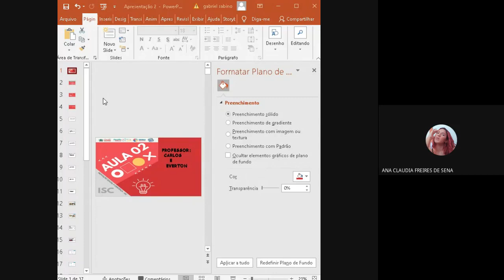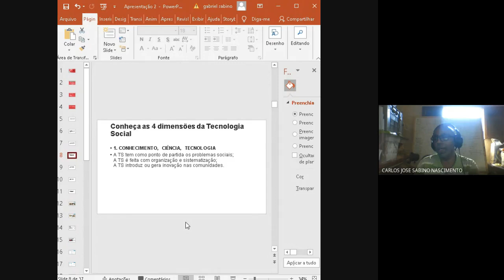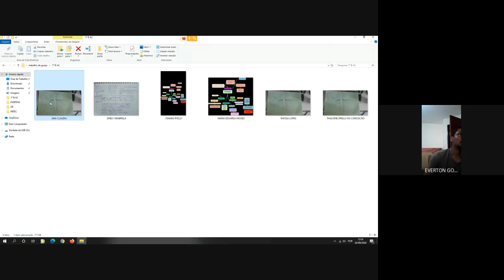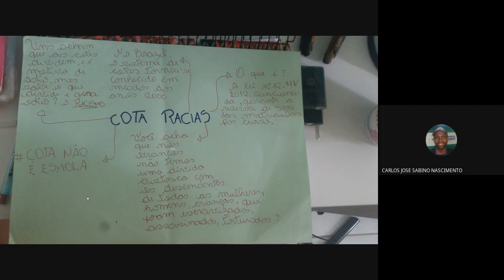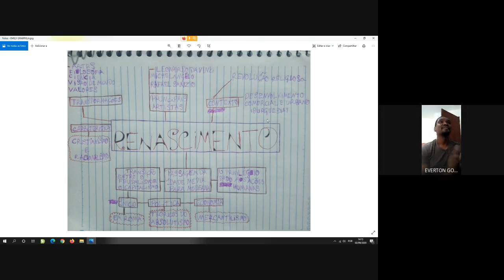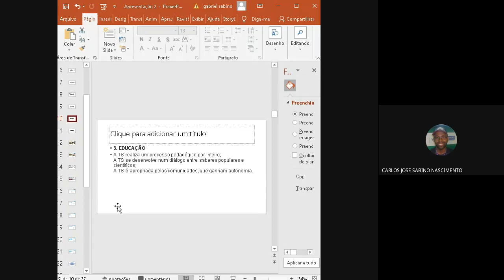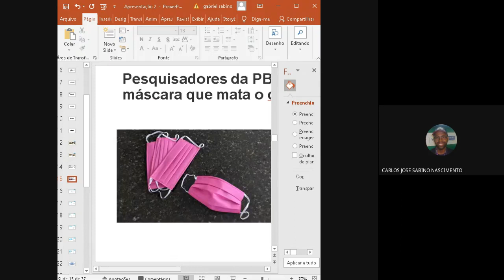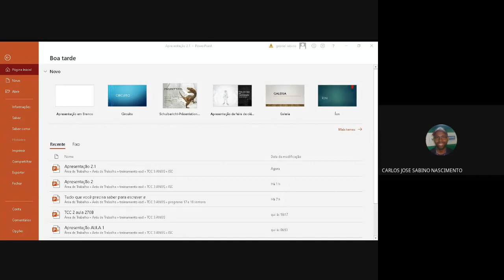ISC (INOVAÇÃO SOCIAL E CIENTÍFICA) 2ª AULA - PROFESSOR CARLOS & EVERTON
"HARD PLAY HARD" "HardPlayHard"
ISC (INOVAÇÃO SOCIAL E CIENTÍFICA) 2ª AULA - PROFESSOR CARLOS & EVERTON, "|AULASEVERTON|",

Assunto muito importante para os cursos da área de tecnologia.
Introdução a Inovação Social e Científica
*Apresentação dos mapas mentais
*Tecnologia Social
O assunto foi aplicado para as turmas do 1º ano do curso Análises Clínicas.

Aulas:

Aula 4 -
Aula 5 -